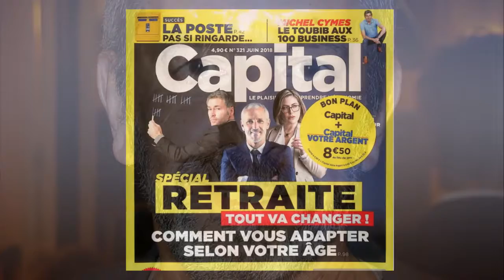Michel Cymes superstar Son très gros salaire estimé donne le tournis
On s'en doutait, Michel Cymes gagne très bien sa vie.

Il faut dire que l'animateur de télévision et chirurgien (spécialisé dans l'ORL) de 61 ans est un très gros bosseur et qu'il multiplie les projets professionnels, quitte à mécontenter parfois son entourage familial.